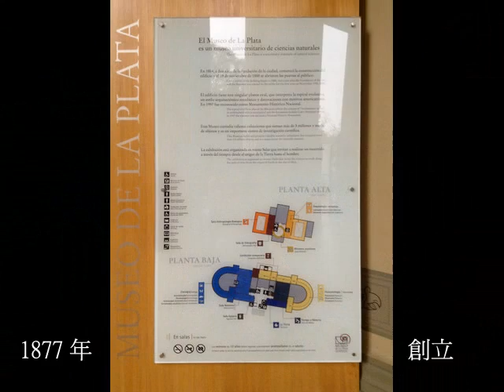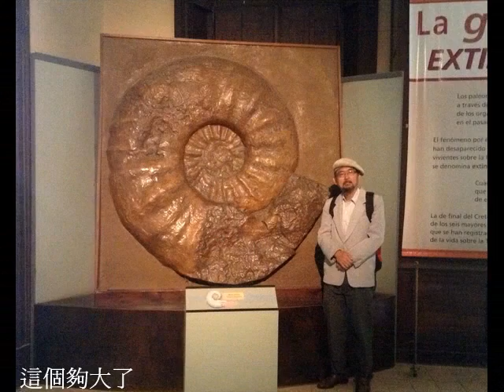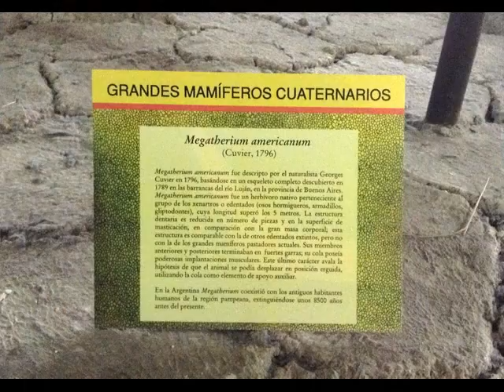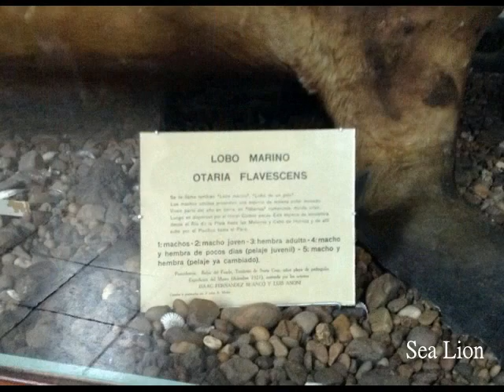La Plata 博物館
拉布拉達博物館收藏阿根廷南部巴達哥尼亞古生物化石及標本，只花百餘年即擠身世界級自然科學博物館，當年主事者當有如入侏儸紀公園，俯拾皆是寶的喜悅...